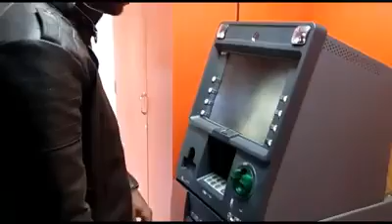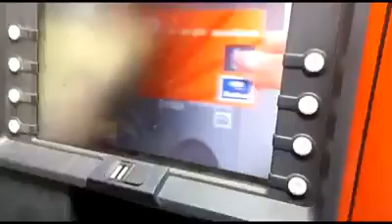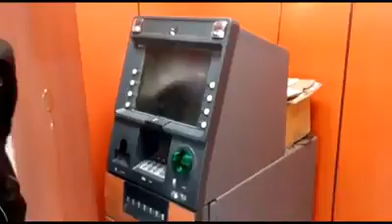Narendra Modi new ATM to be a rich ,😝🤒😛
If u want rich just go to atm..it's server problem don't try it near atm 😛😛